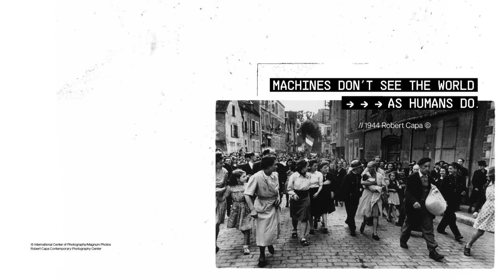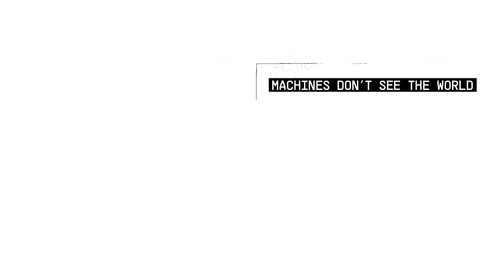Robert Capa Contemporary Photography Center - Innocean Berlin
CLIENT CREDITS

Artistic Director of the Capa Center: István Virágvölgyi
Curator of the permanent Robert Capa exhibition: Gabriella Csizek

AGENCY CREDITS

European Chief Creative Officer: Gabriel Mattar
Executive Creative Director: Ricardo Wolff
Creative Director: Shelley Lui
Senior Art Director: Saymon Souza Medeiros, Ailton Henriques
Senior Copywriter: Nicolás Montanaro
Editor/Motion Designer: Carlos Suares
Creative Intern: Reka Forgach
Chief Operating Officer: Jonathan Hill
Account Director: Min Kyung Park
Senior Strategist: Odile Breffa
European Group Director of Media and Data Driven Solutions: Jürgen Zienicke
Havas Media Group Hungary Director of Strategy & Business Development: Bea Csibi